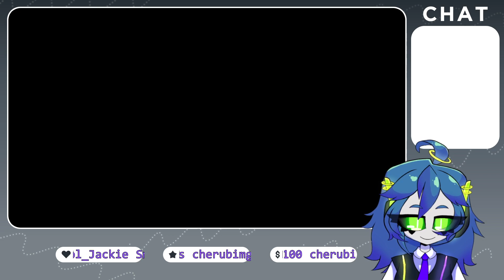【Sonic Triple Trouble 16-bit #1】 if you (if you) wanna know (wanna know)